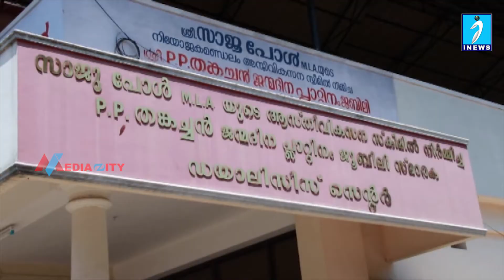ഡയാലിസിസ് യൂണിറ്റ് അടച്ചിട്ടത് സാങ്കേതിക തകരാറുമൂലം